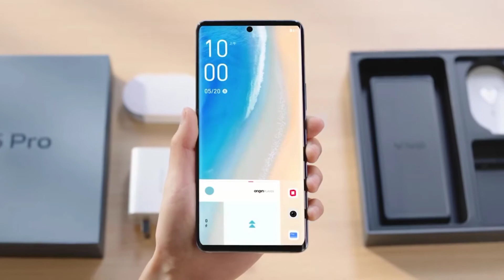Vivo S15 Pro Official Unboxing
About:
When Vivo personally opened the 520 gift vivo S15 series of @Mao Buyi, it seemed to feel the call of midsummer in advance. Every shot of the vivo S15 series has a cinematic feel. Bring this professional team in your pocket and start a movie-like "midsummer"!

The vivo S15 Pro is powered by the Dimensity 8100, which is paired with what vivo calls a “gaming-grade” cooling system that drops the chipset temperature by 1.2°C. There is also an additional chip, the Gaming Graphics Core Pro, to help out the Mali-G610 MC6 GPU run games at a consistent frame rate.

The phone has a 6.56” AMOLED display (using Samsung E5 emissive materials) with 1,080 x 2,376px resolution (19.8:9). It is very bright, peaking at 1,500 nits, and promises perfect color calibration from the factory plus HDR10+ support.

It is a high refresh rate display, 120Hz, that is suitable for gaming. Normally, the touch sampling runs at 300Hz, but it can boost to 1,000Hz. Sound is blasted out of the stereo speakers and, for better immersion, there is an X-axis linear motor and 500 presets for the haptic feedback. vivo built this phone with 360° antenna coverage, including dual Wi-Fi and Bluetooth antennas for uninterrupted connection.

Moving on to the cameras, the vivo S15 Pro features the 50MP Sony IMX766V, which is exclusively customized for vivo. This 1/1.56” sensor with 1.0µm pixels was previously used in the X70 Pro. The main camera has Optical Image Stabilization (OIS) and an f/1.9 aperture.

Next is the 12MP ultra wide-angle camera (116° FoV). This module also doubles as a macro camera, as it can focus up close (2.5cm/1”). Last on the back is a 2MP depth sensor. Flipping over to the front, there is a 32MP selfie camera (f/2.45).

The phone houses a 4,500mAh battery with 80W fast charging support. It can hit 70% charge in 18 minutes and 100% in 35 minutes, all the while keeping cool thanks to the highly efficient charge pumps (98.5%).

vivo’s online store in China is now accepting pre-orders for the vivo S15 Pro, sales will start on May 27 (Friday next week). You can pick between Blue and Black colors. The two S15 models come with OriginOS Ocean (based on Android 12), by the way.

The base configuration has 8GB of RAM and 256GB storage, it carries a CNY 3,400 price tag (that converts to ($505/€480/₹39,000). You can upgrade to 12GB of RAM, if you have an extra CNY 300 to spend.